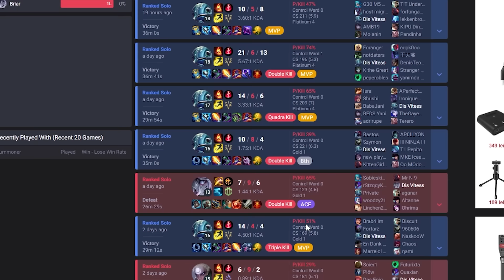FIZZ E CRINGE | 2/30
oDoamne, Xerxe și toți băieții grei de pe EUW, vedeți că vin 👹

Comentaț, amicilor! Mai avem 28 de zile de petrecut împreună